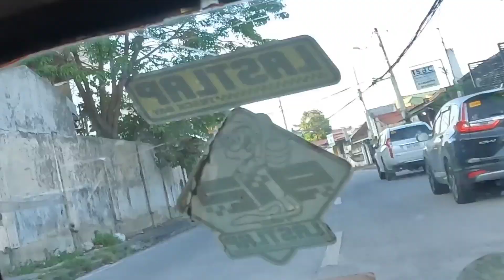Team Tinola strikes again!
Riding with new riders from paranaque double D - David and Daniel.